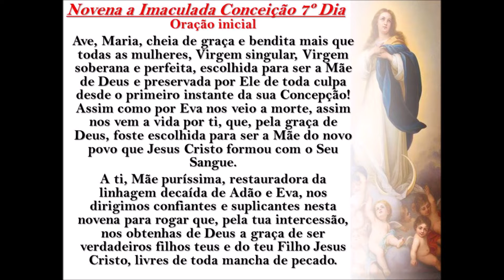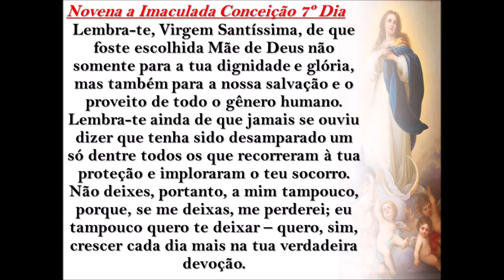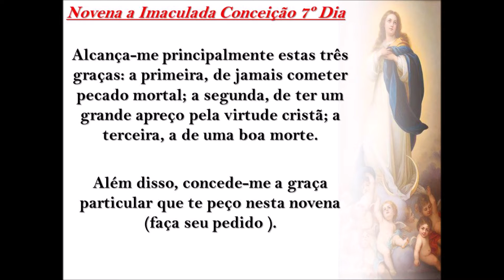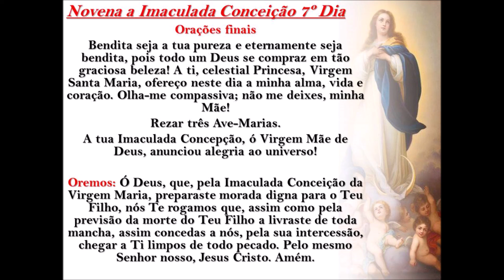Novena a Imaculada Conceição 7º Dia